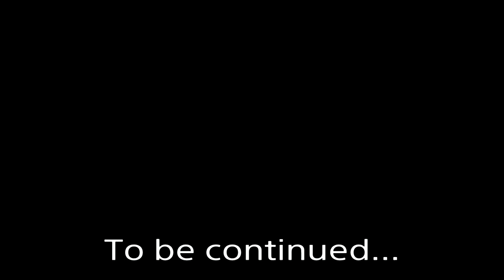Nether, ale bez zbroi #2